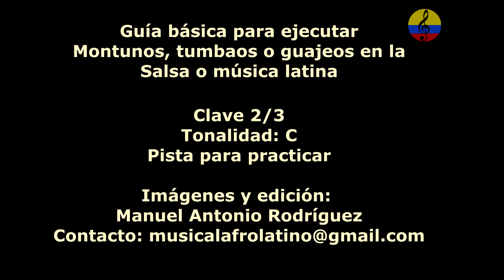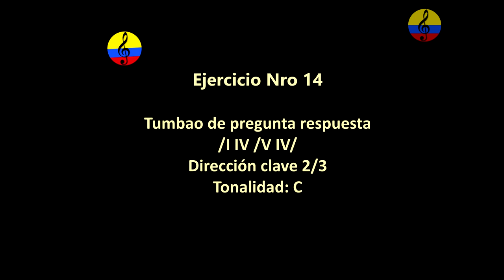Piano Salsa, montuno en modo mayor, play along, backing track, XIV parte, Bogotá, 2024